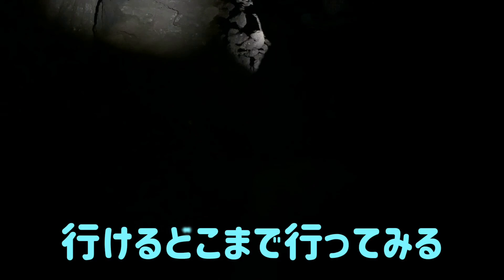【戦争遺構】ミンチマ山②後編！砲台跡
かくれキリシタンが現在も存在している#平戸市#生月島。
観光名所や史跡は多くありますが、観光ＭＡＰには載っていないレアスポットを紹介していきます。

☆ミンチマ山砲台跡
生月町御崎地区ミンチマ山にある戦争遺構群。
昭和13年に九六式15センチカノン砲2門が配置されました。
この要塞砲は、昭和8年裁可の「要塞修正改革要領」で、状況に応じてほかの作戦に転用容易な火砲を採用する方針がとられ、通常の戦闘に使用する野戦砲でした。
当初は露店砲座でしたが、戦争末期にコンクリート製穹窖（洞窟式）に移設されました。
また山頂には鉄筋コンクリート製の観測所が設けられ、現在も残っています。
砲側弾薬庫や砲兵の兵舎、砲座などが残されています。
（参考：島の館だより25　特集戦争の記憶）

今回の調査で穹窖砲台２基、砲座（砲床）２基、地下壕入口を確認しました。
その他、動画にはありませんが弾薬庫置き場も確認しました。
未発見の遺構がないか引き続き探索を続けていきます。

☆このチャンネルは、撮影・編集・アップまでスマホ（Iphone XR、Galaxy Note20 Ultra 5G）でしています。